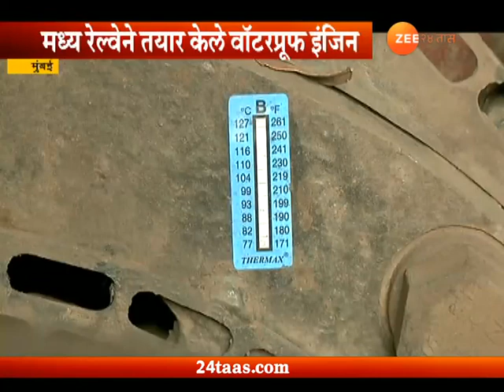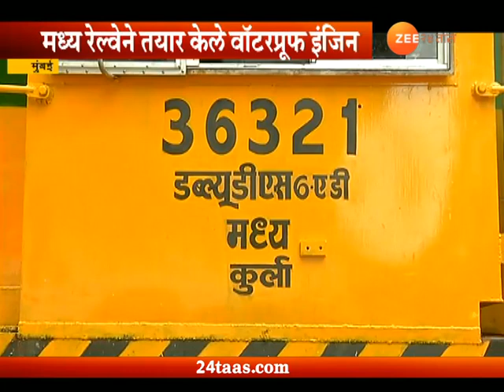मुंबई | तुंबापुरीवर वॉटरप्रूफ रेल्वे इंजिनचा उतारा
Mumbai | Railway Got Waterproof Engine For Monsoon